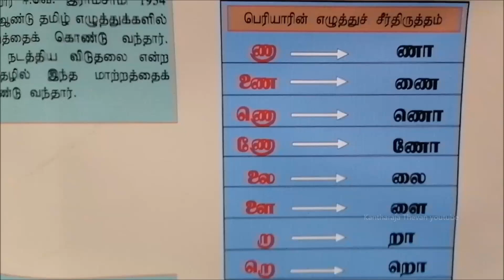பெரியார் முன்மொழிந்த தமிழ் வரிவடிவ மாற்றம்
பெரியார் முன்மொழிந்தர் முன்மொழிந்த
 தமிழ் வரிவடிவ மாற்றம்